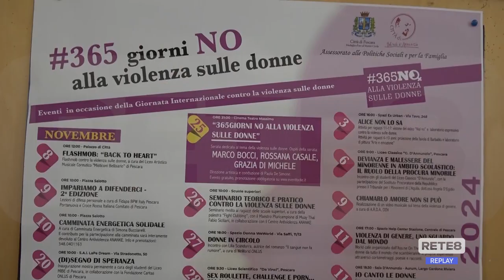Pescara - Violenza di genere: gli eventi di sensibilizzazione dei Comune